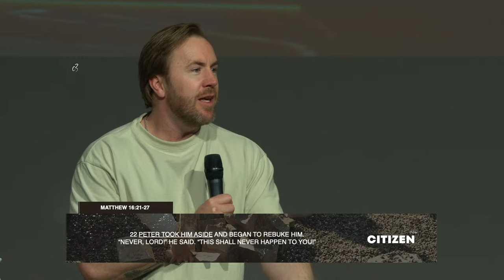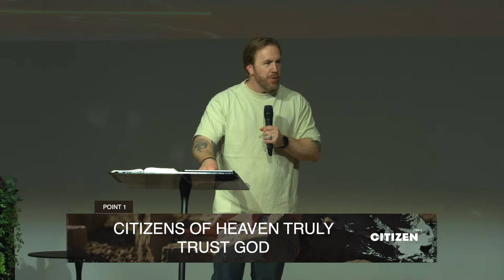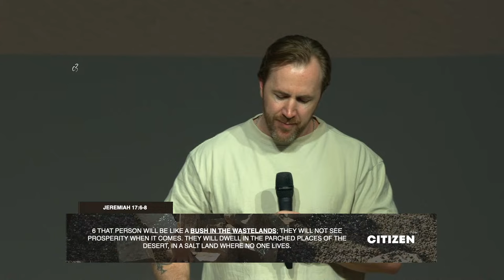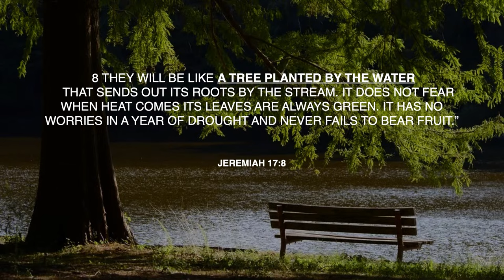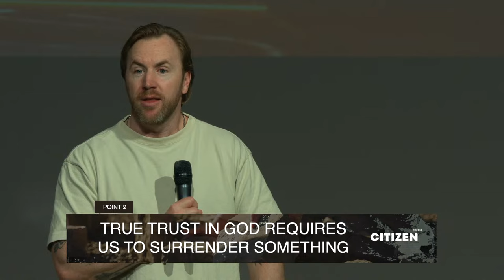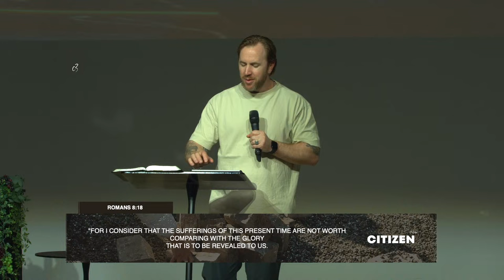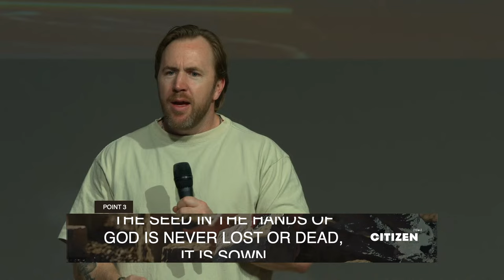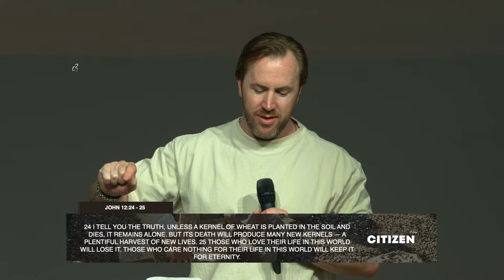The Trust Exchange | Ps Sam Picken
New to Church? Check out our connect card at https:// c3toronto.com connect

Looking to join a connect group?

Made a decision today? We want to support you and connect with you! Please fill out this form. https://